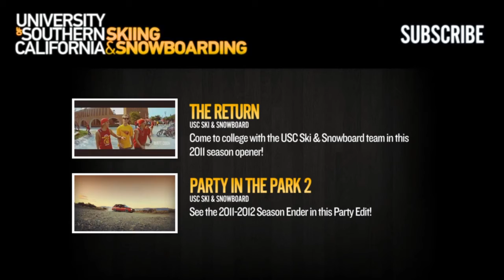USC Ski & Snowboard - The Weekend